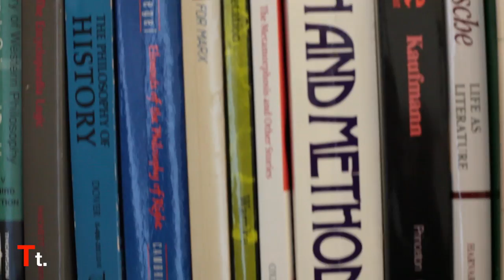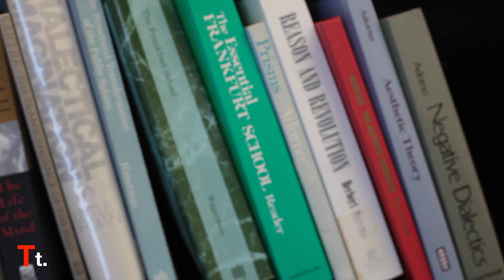MSJC Talon Talks Promo Panelist Prof. Tom Donovan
Come join us December, 5th 2014 at 6:30 PM in Bldg 900 Room 927 at Mt. San Jacinto College Menifee Campus, as a selected panel of MSJC professors discuss and debate about current issues affecting the United States today.

Mt. San Jacinto College Menifee Campus